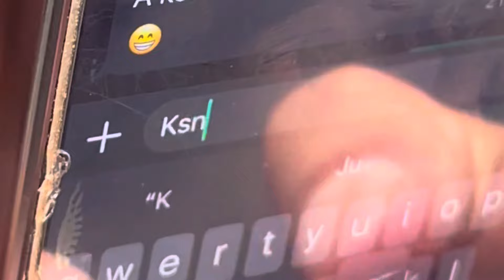Timi hidne batoma तिमी हिड्ने बाटोमा cover video @denaldukpavlog8688 @SONAM-KOSHISH ​⁠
Timi hidne batoma तिमी हिड्ने बाटोमा cover video ​⁠ ​⁠ ​⁠
Lyrics / music: sonam sherpa
Vocal: sonam Sherpa/ Diki Sherpa
Cover Director: Denal dukpa bhote
Camera men : Denal dukpa /Bibas lama
Camera: iphone13/ iphone12 pro max
Edit by: Denal dukpa / Bibas lama
Act by: Bibas lama ,laptuk bhote(messi),santos bhote,
L.Chhring bhote,kesang bhote,Dasang bhote,
Lhanang bhote,Jomjung bhote,Sangchhomu bhote

Palpa bhote nuppa/Tashi bhote thikepa covervideo @SONAM-KOSHISH @Bibaslama7 @denaldukpavlog8688